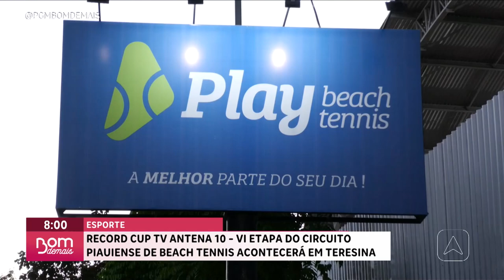Recorde Cup TV Antena 10 - VI etapa do circuito piauiense de beach tennis acontecerá em Teresina